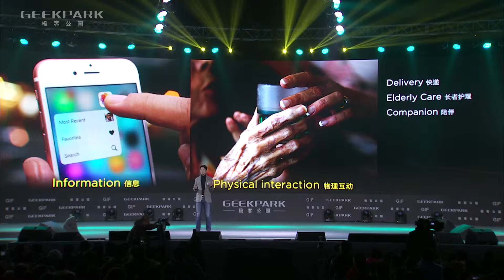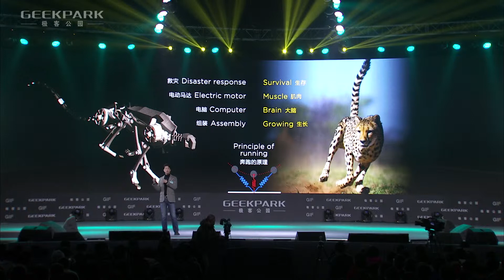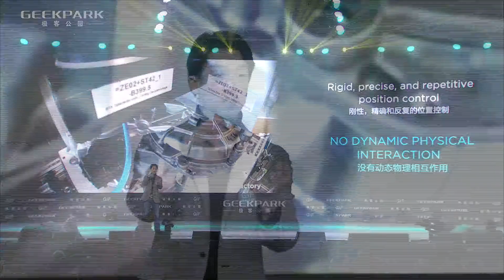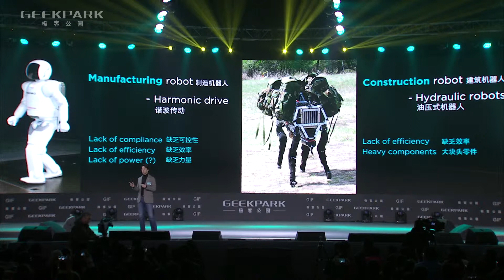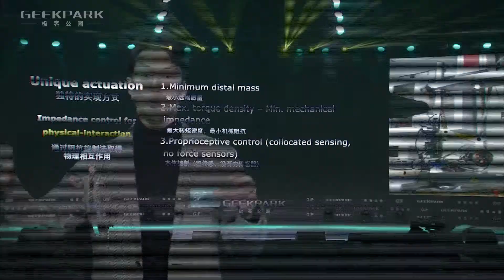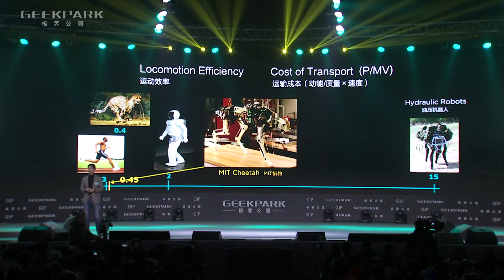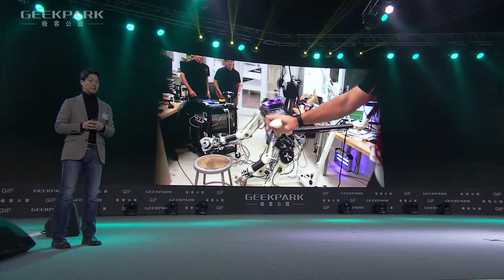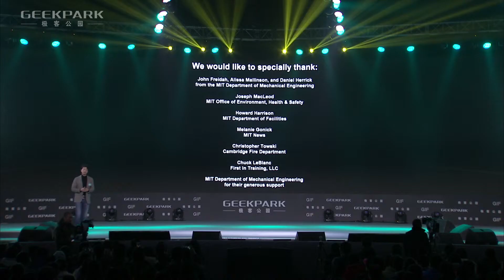Associate Professor Sangbae Kim of Mechanical Engineering at MIT Speaking at GIF 2016